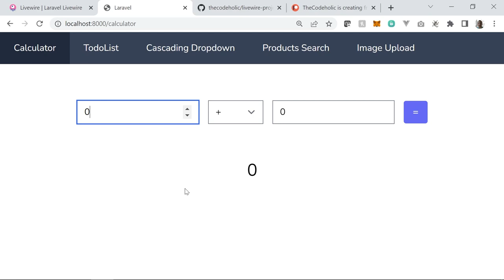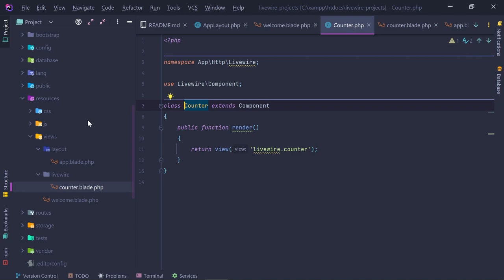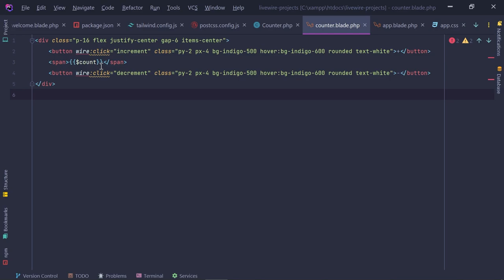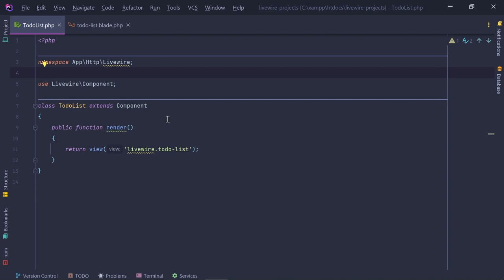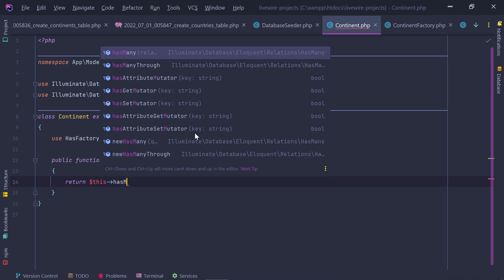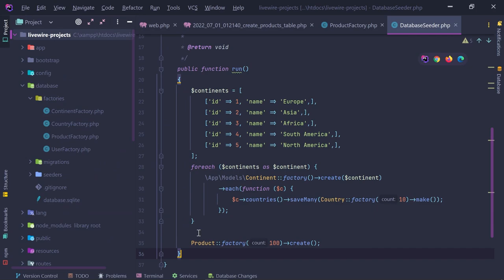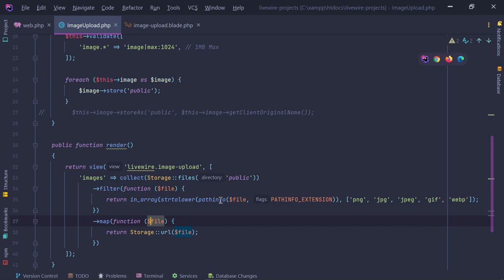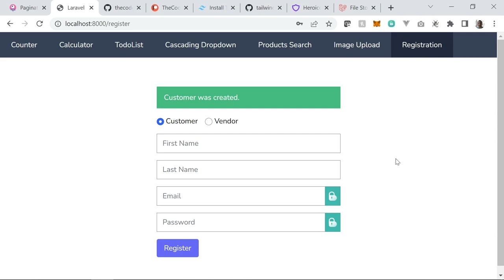5 Laravel Livewire Projects For Beginners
🔥🔥🔥 Check my full course "Build and Deploy Laravel E-commerce Website with Vue.js Admin Panel"

Laravel Livewire is excellent tool to build dynamic interfaces without writing a single line of JavaScript. Using Livewire you can build full stack Single Page Application only using PHP.
It is very simple to start with Livewire, you just need to install the package and include necessary styles and scripts.

In this video we will build 5+ Laravel Livewire projects for beginners

00:00:00 - Intro & Demos
00:06:59 - Project & Livewire setup
00:10:57 - Project #0 - Counter
00:21:27 - Project #1 - Calculator
00:30:19 - Project #2 - Todo List
00:39:34 - Project #3 - Cascading Dropdowns
00:48:55 - Project #4 - Product Search with Pagination
01:00:48 - Project #5 - Image Upload
01:07:18 - Project #6 - Registration form validation